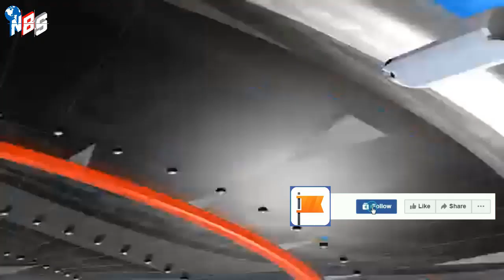আন্তর্জাতিক সংবাদ Today 02 Dec'22 আন্তর্জাতিক খবর antorjatik sambad বিশ্ব সংবাদ মিয়ানমার BBC news